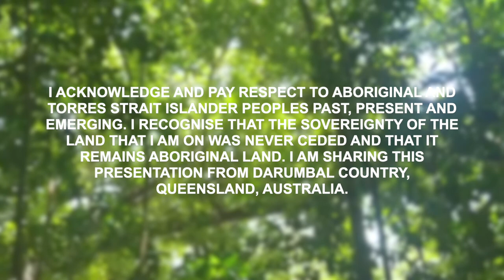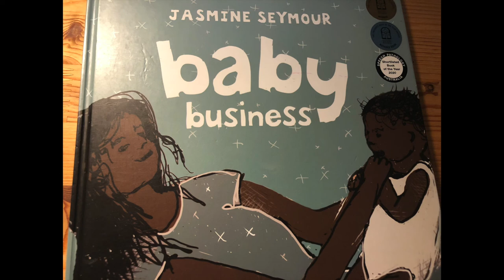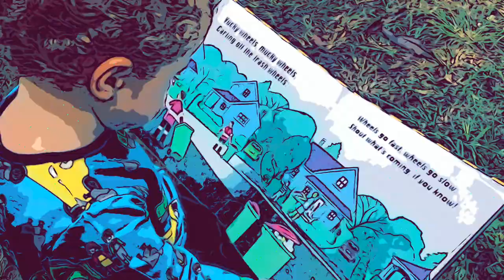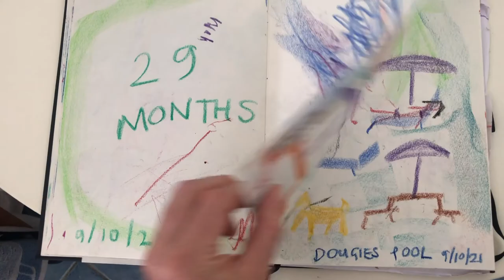Storying Itinerant Childhoods: Weaving a Sense of Belonging Through Collaborative Art-making.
Dr Alys Mendus and Ginny Connelly-Mendus
An audio-visual family (auto)ethnography presentation for ISAN (International Symposium of Autoethnography and Narrative Inquiry), January 2022.

Independent Scholar/ Melbourne Graduate School of Education Casual Academic

2-year-old, Ginny’s favourite book is Baby Business by Jasmine Seymour (2019) which we read and re-read, lapping up the images, embodying the actions of the Indigenous baby’s smoking ceremony. This book means something to Ginny. This book means something to our family. Through an awareness of the wisdom and vision of Jasmine Seymour who explained that her book “Baby Business is a book that is for everyone who lives in Australia, over time I have heard many Elders generously say that if you are born on Country then you belong to Country” (in CBCA, 2019, para.3). I am learning about the importance of belonging, leaving questions about itinerant childhoods, defined as young people growing up in multiple locations. I wonder if you can sense belonging if you are always on the move? For Ginny, a white Australian/British child born on Bundjalung Country but no longer living there, where does she belong? This presentation will explore this space of “tangled belongings” (Bunda et al., 2019, p. 176) through storying (Phillips and Bunda, 2018) our family’s journey (our family [auto]ethnography) in Australia, by troubling place, sense-making and identity.

Join me as I weave a basket. I was inspired by the collaborative art-making by the Indigenous and non-Indigenous women in SISTAS holding space (Bunda et al., 2019) and I began this project hoping to create a cartography of itinerant childhoods through my lens of crafting from Country by weaving baskets from plants in each place we spent time in, drawing on Indigenous basketweaving knowledges, my own experiences as a willow basketmaker in the UK and Pink’s (2015) work on sensory ethnography. I wish you all could smell the damp alive greenness of the reeds dancing in my hands. As I weave I want to work authentically and with respect and I couldn’t find any local Indigenous women to learn their basketweaving techniques and I know this is sensitive space. So for this first basket I am following techniques shared on a video provided by the Tjanpi Desert Weavers online. I know I could use methods I have used in the UK but I am conscious of appropriation and I struggle with the concept of using the Eurocentric knowledges when exploring connection to Country as that is actually following a colonialist mind-set so I shall keep weaving following the techniques shared on the video.

This is where the space for child-led nature-connection art-making becomes essential and this presentation will share art and stories from a journey that we took as a family on the road in the Australian Winter of 2021. Ginny and I wake early and spend time outside observing birds, crafting and finding natural treasures. As we journey, I will scrapbook this collaboration as a memory book, things-made, things-collected, drawing on the wide scholarship on affect and ‘thing-thought’ (Harris & Holman Jones, 2019) by including the photos, drawings, pressed flowers, made objects, some kept and some let go of – enjoying the im-permeance and transience of what is created. This is an autotheoretical lens as the senses as well as the emotions will become part of the weave of place towards belonging, creating a tactile scented memory of place giving agency to the 2-year-old child to gather natural objects that mean something in that moment beyond their vocabulary and understanding by their parents.

The paper will be written and presented by Alys Mendus, but the focus of the research is on the relationship between Alys and Ginny, mother and daughter, and Ginny’s voice will be heard through the collaborative art-making. I am aware as I share this presentation of our family [auto]ethnography with an ethic of care and an awareness of the autoethnographic research by Tamas (2011, 2021) on writing about/with your daughter. Observing and accurately recording how Ginny engages with each place, environment we are in and the use and value that she gives to the objects made is essential. For example, the first basket, made from grasses in Bundjalung country has quickly been described as ‘Ninny’s’ and used in her play kitchen. Throughout this paper Ginny is not seen as the ‘future’ (Lee, 2013) but seen as having her own direct agency, storying of place, totem and journey. The art-making is collaborative and not always adult directed, it emerges through observation.

Through performative autoethnography and autotheory this presentation will allow the audience to join us connecting with nature, art and family as we explore place and belonging within the context of itinerant childhoods.